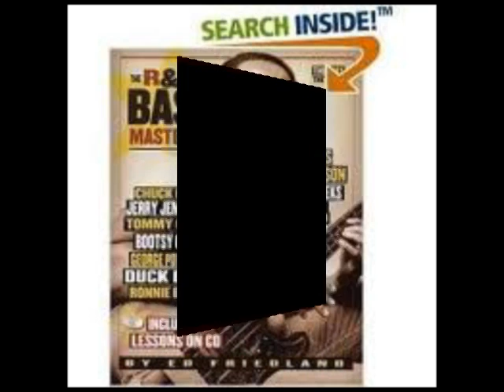James Jamerson Tribute Part 2: Gerald Veasley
Gerald Veasley speaks about the influence that James Jamerson has had on
his bass playing. Gerald Veasley also plays some of his favorite
Jamerson isolation's.